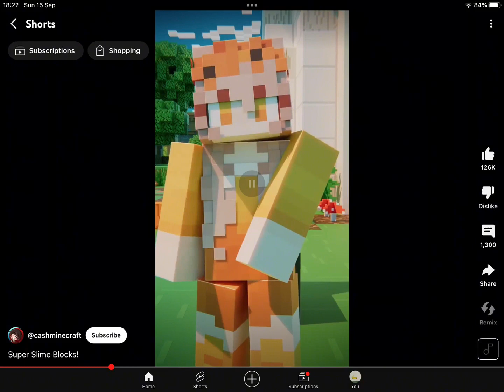Cash and Nico crew